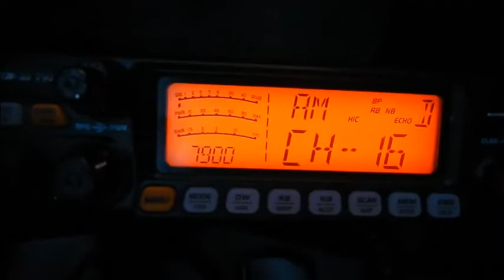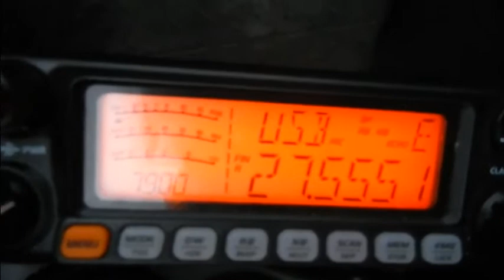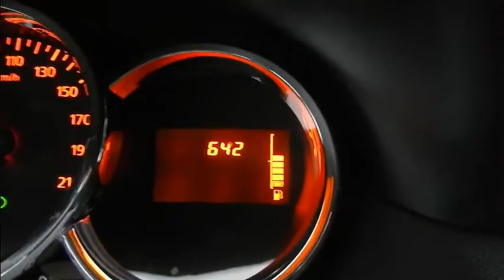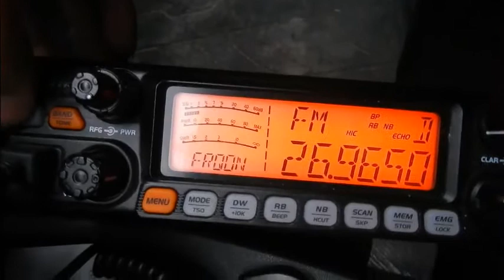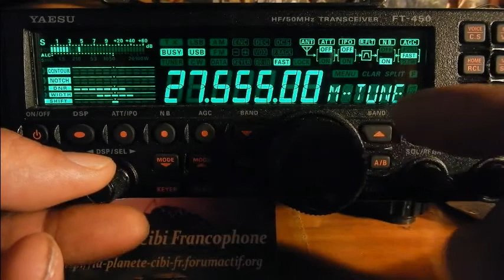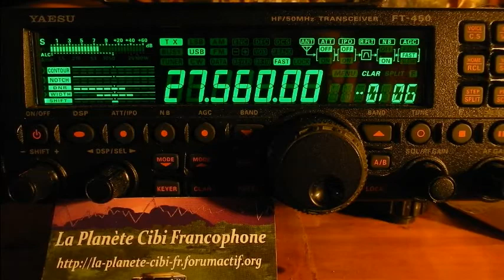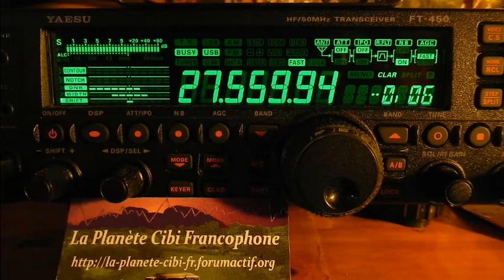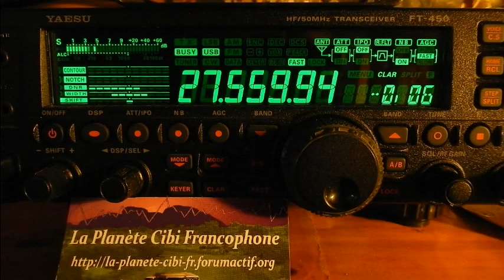Cibi petit tour des canaux plus propag et QSO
(Double vidéo) 09/06/2017 6H15: La propag commence à arrivé. 6H30: La Belgique ... Ce midi: QSO avec un hémorroïde en route vers le QRA et aussi 14ICF208 sur le département 57. ;)
73'51 de Dundee33 ~ 14DR33 ;)
Pour plus d'info sur la Cibi :